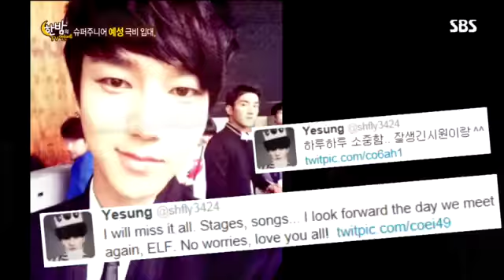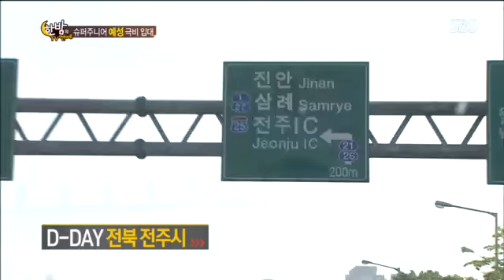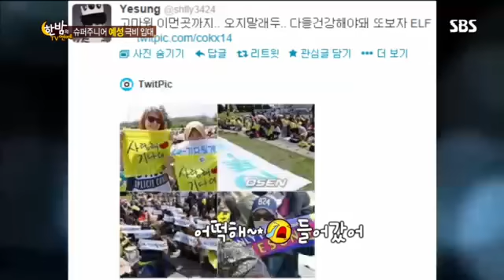한밤의 TV연예 410회 #3